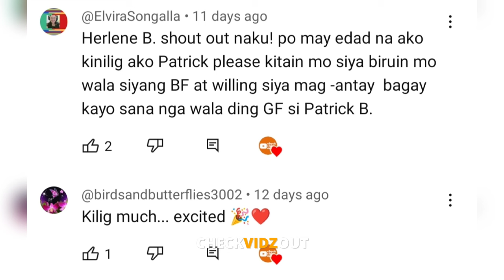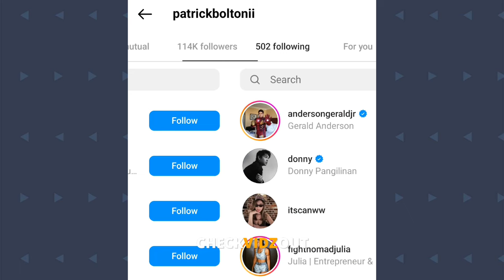GRABE! NAGULANTANG HERLENE Budol PATRICK BOLTON REBELASYON SA MGA NG MGA PATLENE FANS...